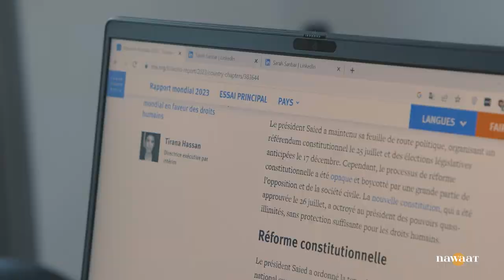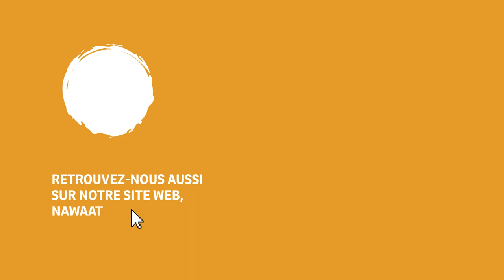Droits humains : Interview avec Salsabil Chellali (Human Rights Watch)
Human Rights Watch (HRW) a publié, le 12 janvier, son nouveau rapport annuel. Le rapport revient sur la situation politique et l’évolution des droits humains en Tunisie. Les conclusions de ce document sont affligeantes. L’état des lieux des droits et libertés s’aggrave sous le règne de Kais Saied. Pour en savoir plus, Nawaat a interviewé la directrice du bureau de HRW à Tunis, Salsabil Chellali.